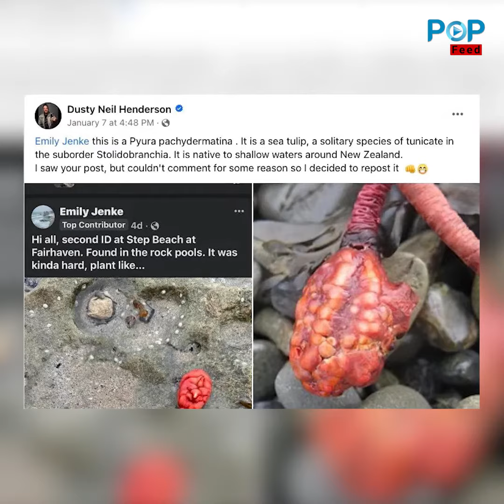ទៅដើរលេងសមុទ្រ ស្រាប់តែឃើញសត្វចម្លែកអ្វីម្យ៉ាងគួរឱ្យខ្លាច អ្នកខ្លះនាំគ្នាផ្អើលថាជាអេលាន